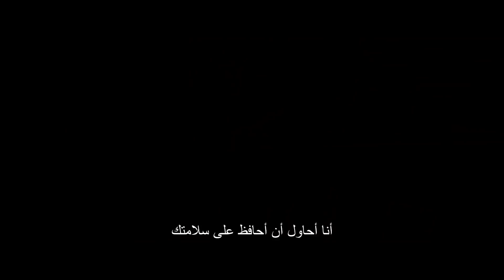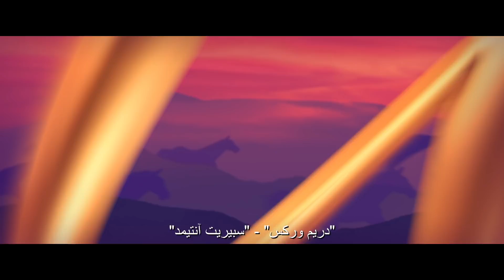Spirit Untamed – Official Trailer (Universal Pictures) HD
In cinemas JULY 2021

Genre:         Animated Adventure
Cast: Isabela Merced, Julianne Moore, Jake Gyllenhaal, Marsai Martin, Mckenna Grace, Walton Goggins, Andre Braugher and Eiza González
Director:    Elaine Bogan
Writer:    Derek Kolstad
Producer:    Karen Foster

An epic adventure about a headstrong girl longing for a place to belong who discovers a kindred spirit when her life intersects with a wild horse, Spirit Untamed is the next chapter in the beloved story from DreamWorks Animation.

Lucky Prescott (Isabela Merced, Dora and the Lost City of Gold) never really knew her late mother, Milagro Navarro (Eiza González, Fast & Furious Presents: Hobbs & Shaw), a fearless horse-riding stunt performer from Miradero, a small town on the edge of the wide-open frontier.

Like her mother, Lucky isn’t exactly a fan of rules and restrictions, which has caused her Aunt Cora (Academy Award® winner Julianne Moore) no small amount of worry. Lucky has grown up in an East Coast city under Cora’s watchful eye, but when Lucky presses her own luck with one too many risky escapades, Cora picks up stakes and moves them both back with Lucky’s father, Jim (Oscar® nominee Jake Gyllenhaal), in Miradero.

Lucky is decidedly unimpressed with the sleepy little town. She has a change of heart when she meets Spirit, a wild Mustang who shares her independent streak, and befriends two local horseback riders, Abigail Stone (Mckenna Grace, Captain Marvel) and Pru Granger (Marsai Martin, Little). Pru’s father, stable owner Al Granger (Emmy winner Andre Braugher, Fox’s Brooklyn Nine-Nine), is the best friend of Lucky’s father.

When a heartless horse wrangler (Emmy nominee Walton Goggins, FX’s Justified) and his team plan to capture Spirit and his herd and auction them off to a life of captivity and hard labor, Lucky enlists her new friends and bravely embarks on the adventure of a lifetime to rescue the horse who has given her freedom and a sense of purpose, and has helped Lucky discover a connection to her mother’s legacy and to her Mexican heritage that she never expected.

Spirit Untamed is the next chapter in DreamWorks Animation’s beloved franchise that began with the 2002 Oscar-nominated film Spirit: Stallion of Cimarron and includes an Emmy-winning TV series. The film is directed by Elaine Bogan (Netflix and DreamWorks Animation Television’s Trollhunters: Tales of Arcadia) and is produced by Karen Foster (co-producer, How to Train Your Dragon). The film’s co-director is Ennio Torresan (head of story, The Boss Baby), and the film’s score is by composer Amie Doherty (Amazon’s Undone, DreamWorks Animation’s Marooned).